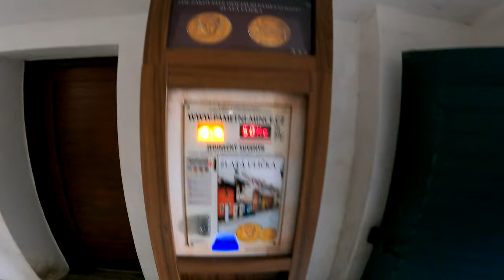Goldenes Gässchen in Prag, Tschechien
Goldenes Gässchen ist eine der berühmtesten Straßen in Prag. Sie befindet sich an der Innenmauer der Prager Burg.
Im Haus mit Nr. 22 hat Franz Kafka eine Zeit lang gewohnt und gearbeitet.